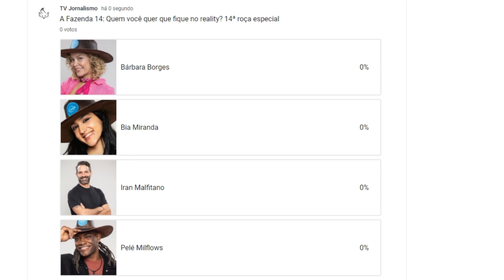Participe da enquete do canal TV Jornalismo 'A Fazenda 14 14ª roça surpresa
participe da enquete do canal TV jornalismo da Barra comunidade quem você quer que continue na Fazenda R7 Votação + Enquete A Fazenda 2022 Roça Surpresa (13/12): quem sai na última Roça e quem fica na Grande Final?
Quem deve ser finalista da Fazenda? E quem sai na última Roça Surpresa? Vote na Enquete A Fazenda 2022 em quem você quer ver na Final